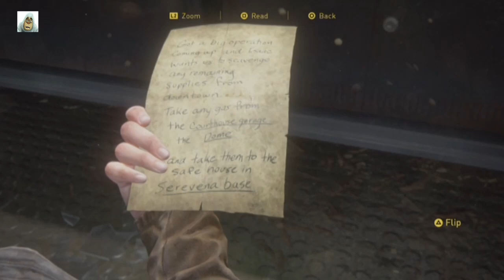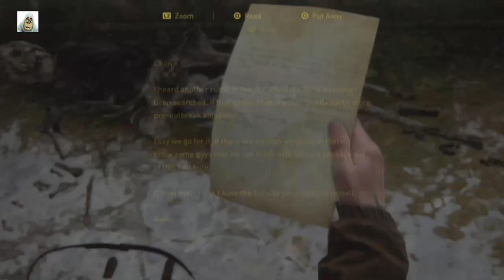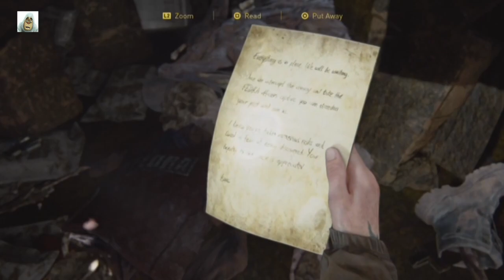So this is Seattle | #8 | Last of Us II | Aug 2020 | PS4 | Idd Jutt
Explore the infected world in this Naughty Dog Cinematic game,

August 2020, spoilers, gameplay, bloater, blind, beast, clicker, combat, ellie, fireflies,  infected, joel, joel and ellie, abby, owen, melanie, dina, revenge,
spores